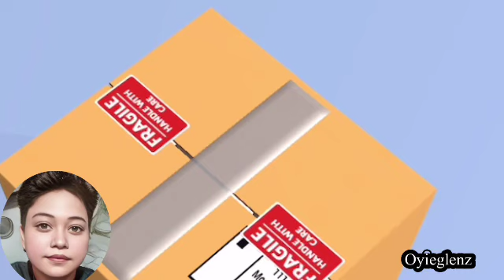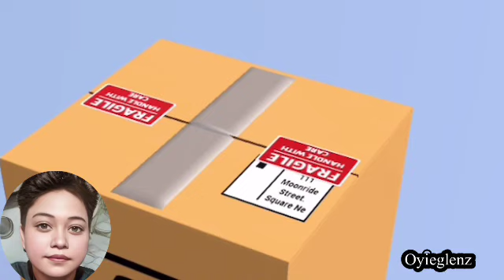UNBOX 3D:Satisfying Unboxing ASMR Game:Level 10 | 4th Game Sounds Satisfying Sounds ASMR